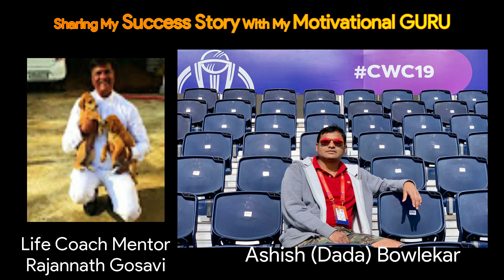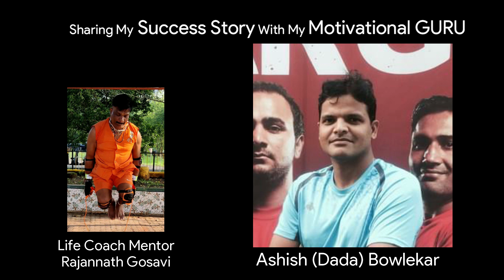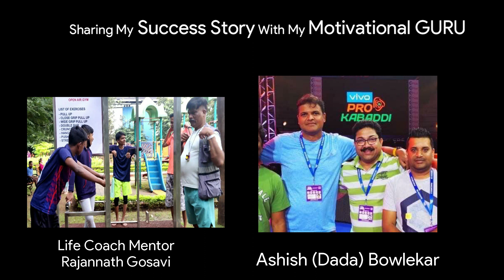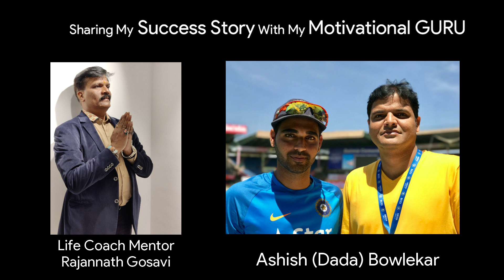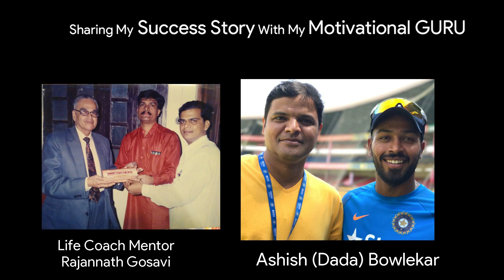My Success Story with My Multidimensional Life Coach | माझ्या बहुआयामी जीवनप्रशिक्षकासह माझी यशोगाथा